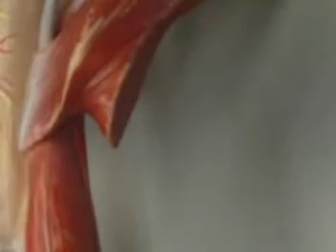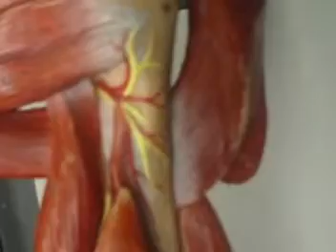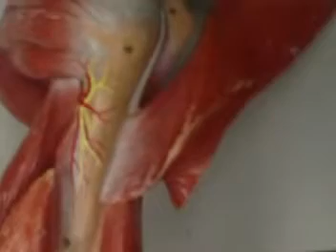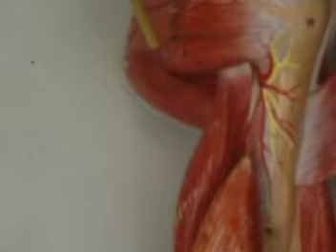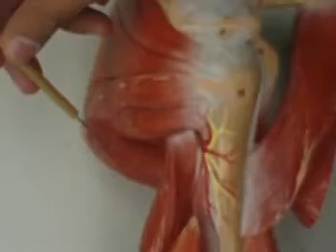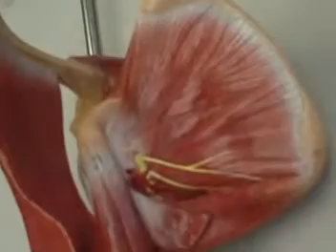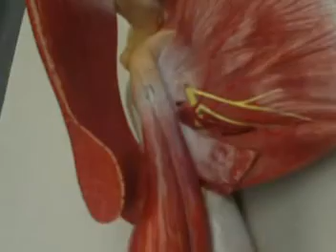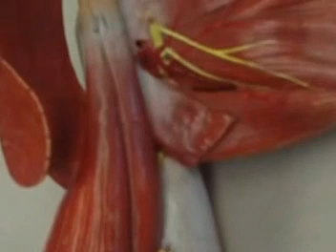Muscles of the Upper limb : Anatomy Scapular region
Dr. Hefnawy Anatomy review , muscles of the shoulder